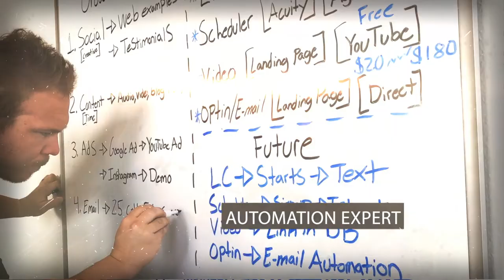Client Communication Survey Results - 3,000+ Business Owners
In this blog, video and podcast Brad Smith shares his survey results from over 3,000 business owners about client communication. Are you focused on how YOU want to communicate with your clients or are you allowing them to communicate the way they want to?